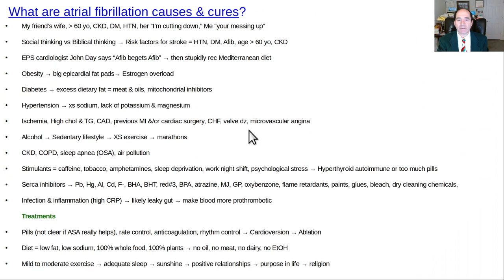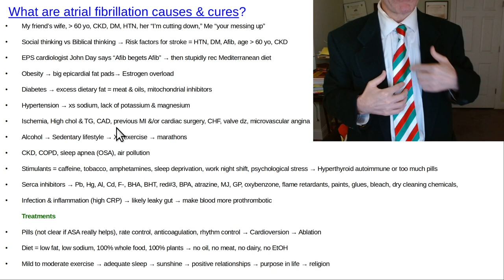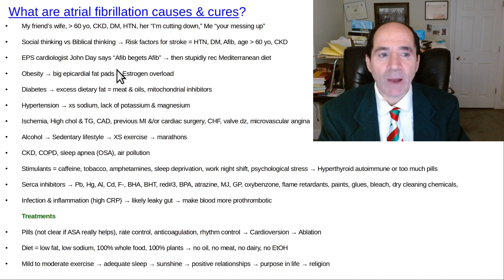What are atrial fibrillation causes and cures?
AFib is super common; over 6 million Americans have it; 1 out of 60.  AFib patients have a HIGH risk of stroke.  AFib can usually be prevented.  Early AFib can often be reversed.  Video explains what causes AFIb & how to prevent it, or at least reduce risk of recurrence.